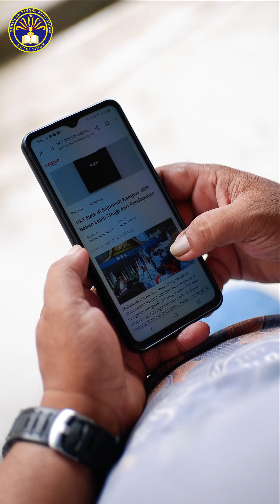PMB (Pendaftaran Mahasiswa Baru) Sekolah Tinggi Pertanian Kutai Timur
PMB (Pendaftaran Mahasiswa Baru)
Sekolah Tinggi Pertanian Kutai Timur
Tahun Akademik 2024/2025
Pendaftaran 06 Mei s/d 05 Juli 2024
Admin Pendaftaran : 0823 – 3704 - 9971